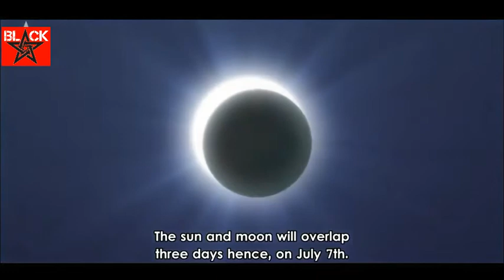Let the grand magic begins | Fairy Tail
Any work that may have copyright appeal or source and source specification, please send us an email to that we will arrange the credits or immediate removal of the content as soon as possible